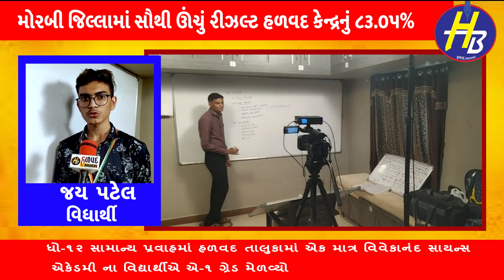મોરબી જિલ્લામાં સૌથી ઊંચું રીઝલ્ટ હળવદ કેન્દ્રનું ૮૩ ૦૫%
ધો-૧૨ સામાન્ય પ્રવાહમાં હળવદ તાલુકામાં એક માત્ર વિવેકાનંદ સાયન્સ એકેડમી ના વિદ્યાર્થીએ એ-૧ ગ્રેડ મેળવ્યો

વિવેકાનંદ વિદ્યાલયની  વિદ્યાર્થીની પ્રેરણા ભટ્ટએ તાલુકામાં બીજો નંબર મેળવ્યો

મહર્ષિ ગુરુકુળ ના વિદ્યાર્થી કૌશિક પ્રજાપતિએ હળવદ તાલુકામાં ત્રીજો નંબર મેળવ્યો